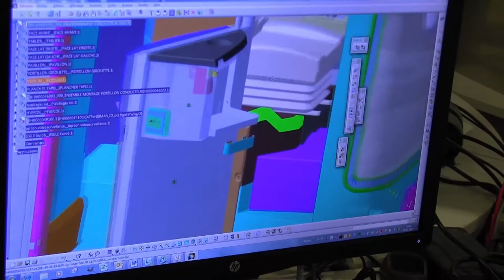VIDEO. Entreprises au Top : Heuliez Bus à Rorthais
Bel exemple de réussite industrielle dans le Bocage, la société Heuliez Bus basée à Rorthais, labellisé « Origine France Garantie ». Rémy Foyer, le directeur général délégué de l'entreprise, a reçu le Trophée Industrie à l'occasion du Top des entreprises 2013.